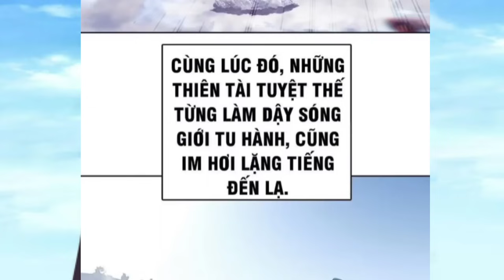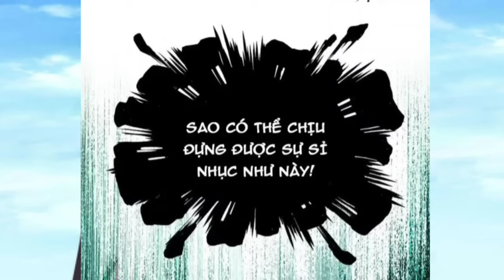HÓA RA TA LÀ TUYỆT THẾ CAO THỦ , Xuyên Không Max Cấp Mở Sạp Tạp Hóa_ Tập 7 /Thành Phim